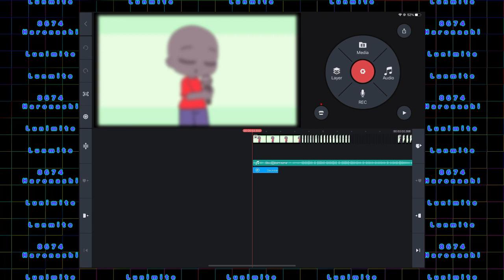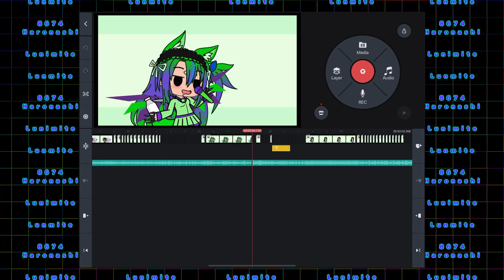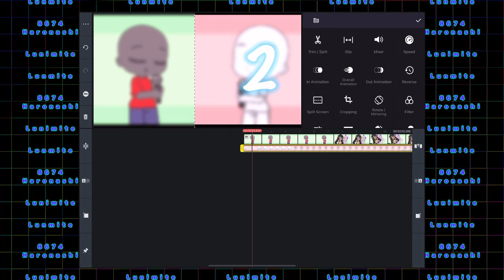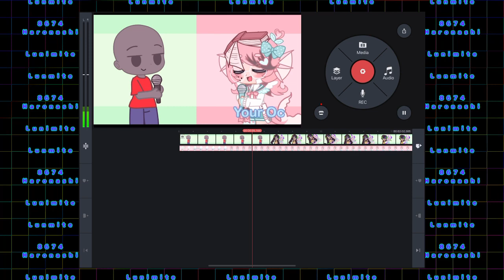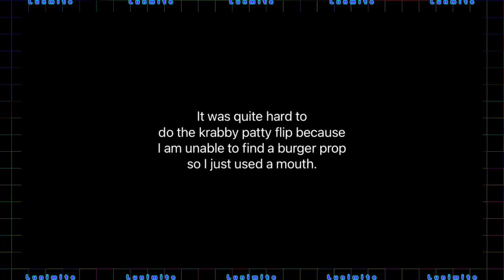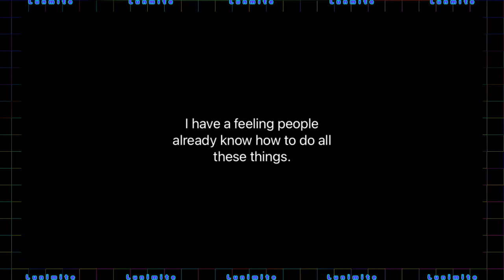💖 How I did the outfit battle fake collab | ✨ tutorial thing ✨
idk what to post so here

Start - 0:00
Making Your Part Of Duet - 0:14
Putting The Vids Together - 1:30
Making The Movements In GC - 3:13